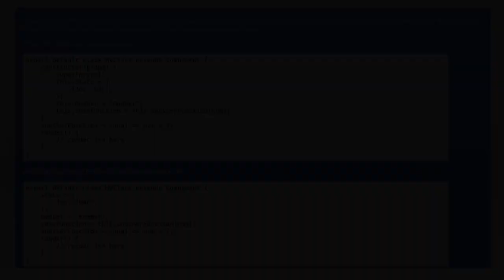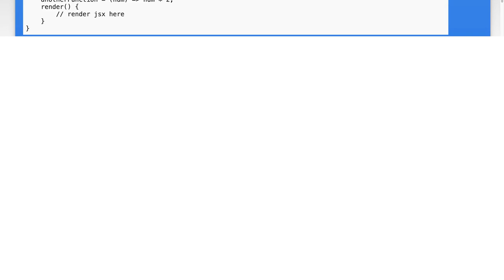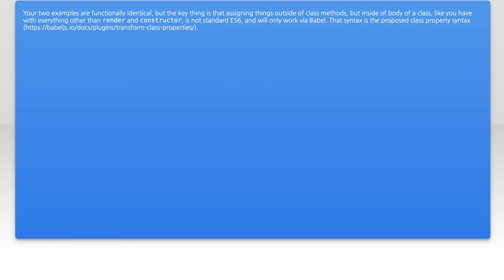Constructor Method in React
javascript: Constructor Method in React

Related to: javascript, reactjs, ecmascript-6